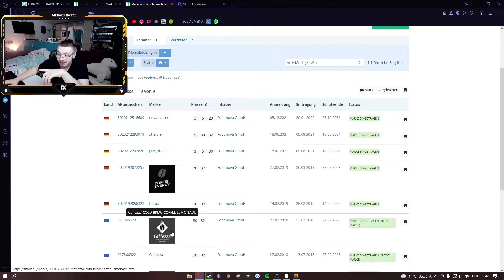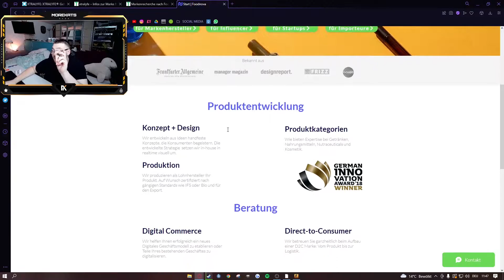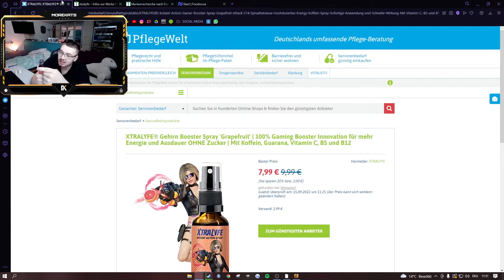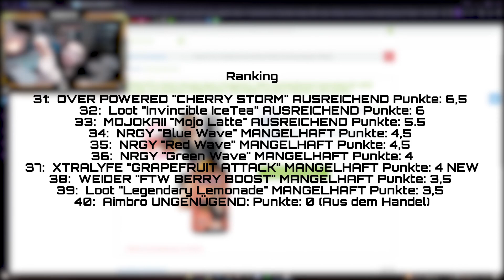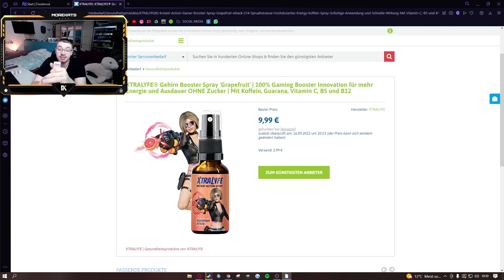Einfach Schlecht - XTRALYFE Grapefruit Attack Review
XTRALYFE:
Partner & Wunschliste:
Setup:
🎙Mikro 1
🎙Mikro 2
Mein Designer: Looking for
Thumbnail: Staven
Schnitt: Staven
Fotos: Staven

Dieses Produkt habe ich selbst bestellt und bezahlt. Dazu bitte ich zu berücksichtigen das Geschmack und Wirkung bei jeden anders wirken. Dieses Video soll nur ein kleiner Richtwert für euch sein der genutzt werden kann aber nicht muss.
Staven, Hexbet Group, Gaming Booster, Booster, energy, Pulver, Test, Testing, gamingbooster, gaming performance drink, test, deutsch, german, performance drink, Spray, Gehirnspray, XTRALYFE, GRAPEFRUIT,